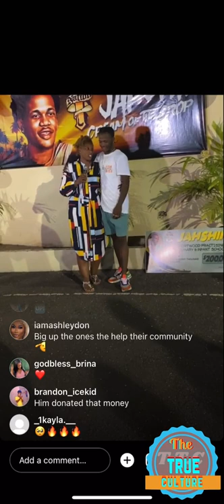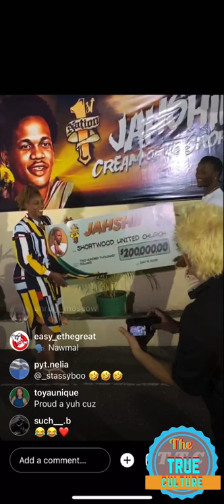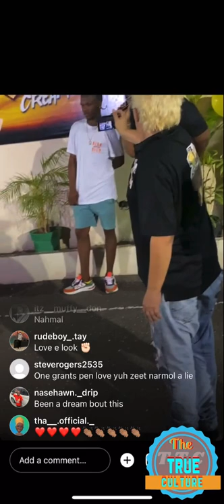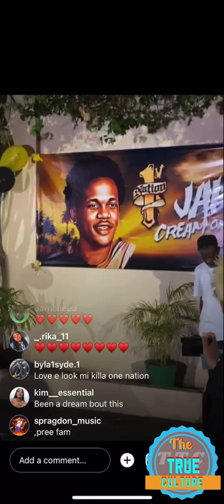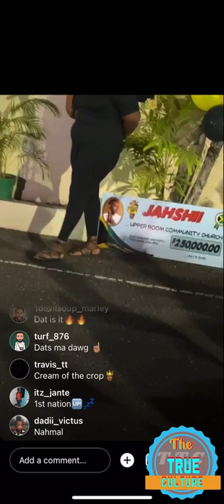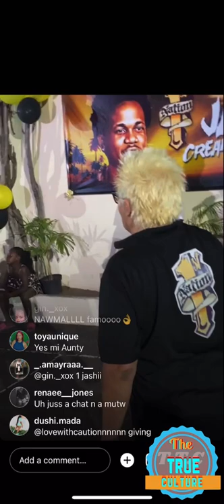jahshii helping the community that he grows up in